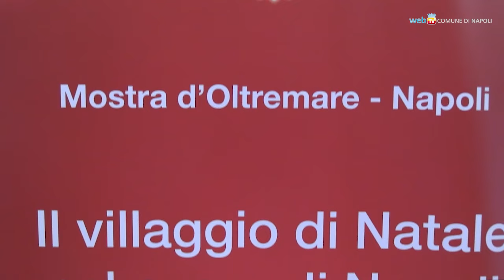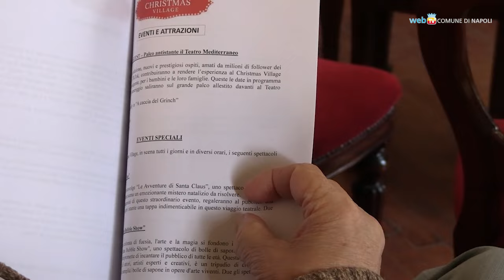Torna il Christmas Village alla Mostra d'Oltremare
Dal 7 al 30 dicembre apre alla Mostra d'Oltremare il più grande villaggio di Natale della città. Tanti eventi e giochi per bambini in uno scenario fiabesco che quest'anno dedica attenzione anche alla lotta alla violenza di genere.